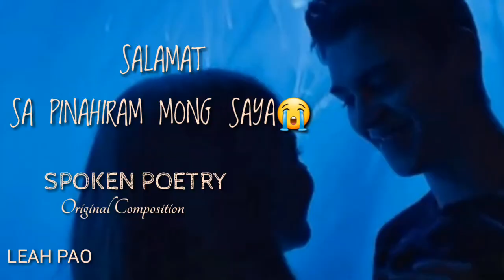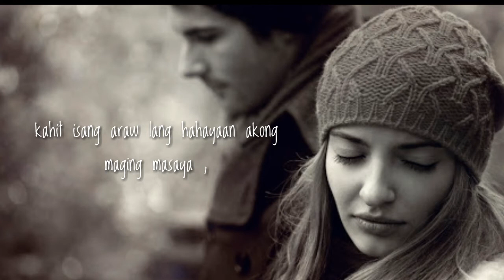⚘SALAMAT SA PINAHIRAM MONG SAYA||HUGOT TAGALOG SPOKEN POETRY||original composition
⚘SALAMAT SA PINAHIRAM MONG SAYA

      By leah pao

Hindi ko maipaliwanag,
Bkit sayo  puso koy nagliliwanag
Makita lang kita buo na ang araw ko
Nagniningning na parang bituin sa kalangitan
Nagkukulay bahag hari ang kapaligiran
Parang ikaw masarap pagmasdan
Gustong mahagkan at ayaw ng pakawalan

Parang baliw lang,napapangiti mag isa,
Lagi ko naririnig ,boses mong kaylamig
ANG SARAP  sa pandinig
Ang sarap pakinggan
Feeling ko tuloy,akoy nasa malambot na ulap nakaduyan

Umaapaw ang tuwa sa tuwing akoy napapansin,
Para mo akong nagayuma
Talagang nakkapraning
May dala dala ka atang anting2x
Bkit sayo napapatibok ang puso?
Kahit na
Alam kung masasaktan lang  ako.

Sa di inaasahan nagkasalubong tayo
Napapasmile kana namn,nakakakilig
 Hanggang sa ikaw ay Nakilala,
 naging magkaibigan tayong dLawa
D makapaniwla na ung taong kausap ko
 Taong Pangarap ko noon,ay  syang nasa harap  ko ngayon
Ang taong noon ko pa gustong makilala
Hindi man ako ngaun makapaniwla
Ang mahalaga ako ay sobrang masaya

Habang magkausap tayong dalawa
Mas lalo pa akong napapahanga
Sa kwentuhan sa tawanan
 lihim nagdadasal na
sana  oras tumigil muna
Hahayaan muna akong ikaw ay makasama
Kahit isang araw lang hahayaan muna
Akong maging masaya

Aking pinapahalagahan  ang mga sandaling iKw ay kasama,,sa kakulitan,
kasama sa tawanan
Dahil alam ko pinahiram ka lang sa akin
Pinahiram ka lang sa akin ng papakataon
Pagkakataon dahil  kahit sa  anong oras pwede mo akong iiwan
 Kahit   nga karapatan wla ako  para ikaw ay pigilan

Dumating na ang oras na aking kinatatakutan
At ito na ang oras ng iyong paglisan
Na matagal  ng alam na aking isipan
ngunit ang puso koy  nadudurog,nasasaktan
Lihim na umiiyak sa kadiliman
dahil ikaw ay mawawala kana namn
At dko  alam kailan na namn kita ulit masisilayan
Siya nga pala salamat sa pinahiram mong saya,
Kahit papano naramdaman kung maging masaya,